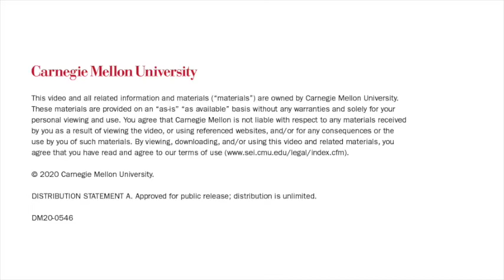Documenting Process for CMMC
The Cybersecurity Maturity Model Certification (CMMC) 1.0 for Defense Industrial Base (DIB) suppliers defines specific cybersecurity practices across five levels of maturity while also measuring the degree to which those practices are institutionalized within an organization. The CMMC model draws on maturity processes and cybersecurity best practices from multiple standards, including the National Institute of Standards and Technology (NIST) frameworks and references, as well as input from DIB entities and the Department of Defense. CMMC requires that DIB organizations complete an assessment of all CMMC practices at a particular level and become certified by a CMMC third-party assessment organization. When fully implemented, CMMC will require all DIB companies to achieve certification at one of the five CMMC levels, which includes both technical security practices and maturity processes. In this SEI Podcast, Andrew Hoover and Katie Stewart, architects of the CMMC model, discuss process documentation, a Level 2 requirement.

The SEI Podcast Series is available on